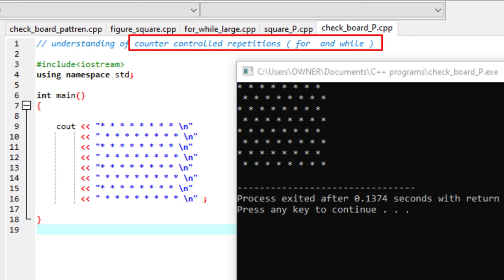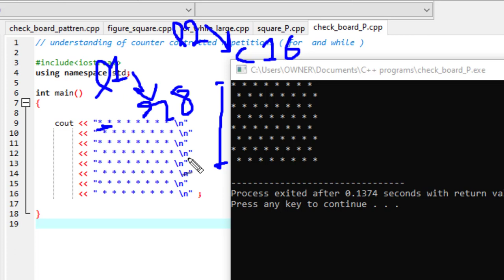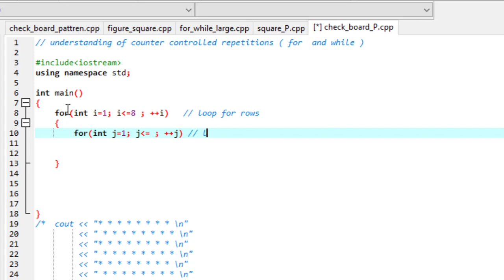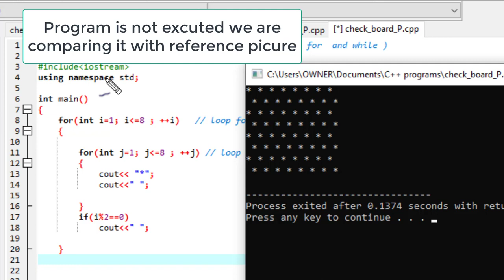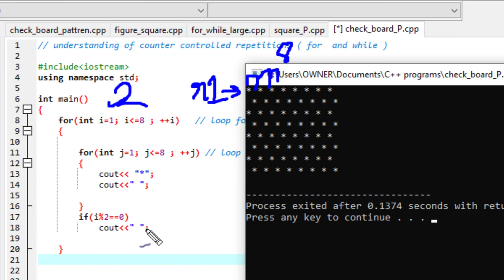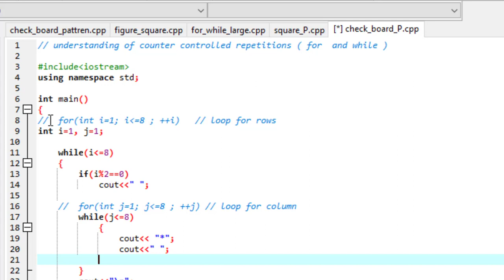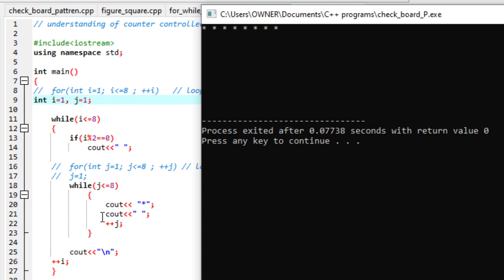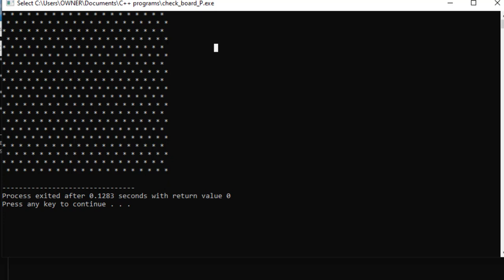C++ L10-iii : Check board pattern using for and while loops | Matlab with Nashi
Check board pattern using for and while loops | Matlab with Nashi | Urdu / Hindi
In this video we will learn how to make check board pattern by printing stars with the help of loops.